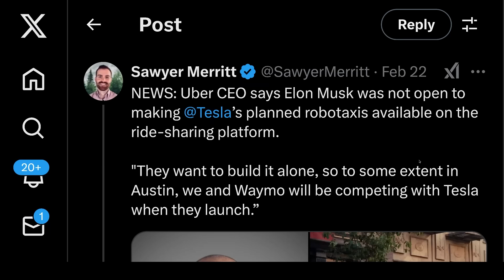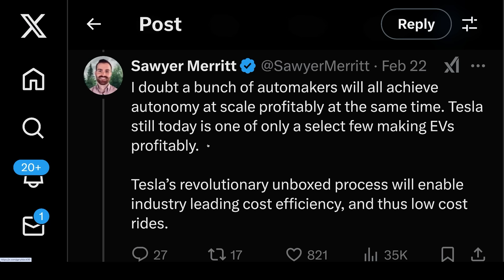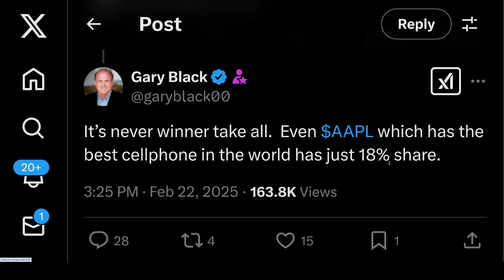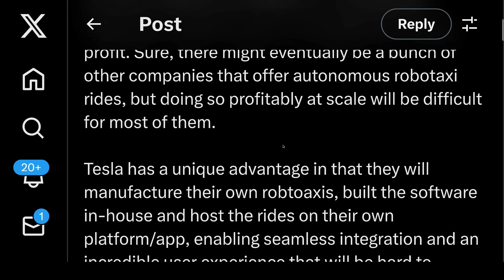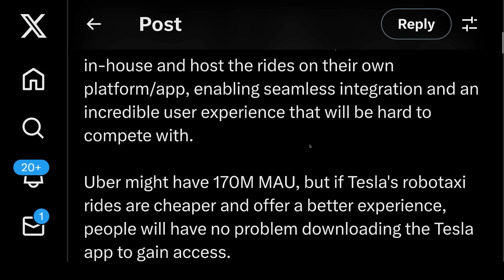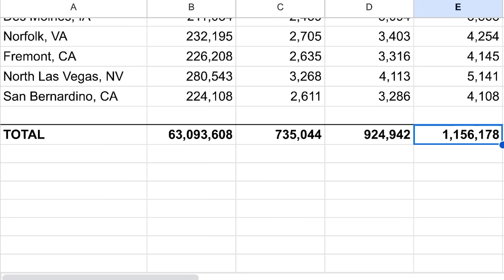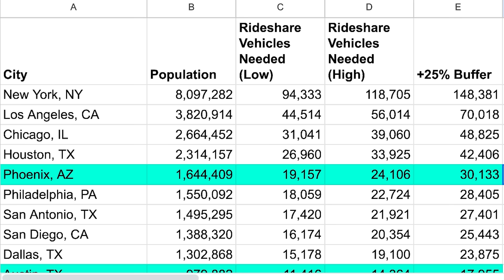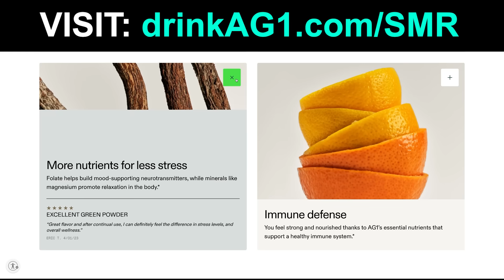Why Uber Is F**ked & Tesla Cybercab Will DOMINATE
In this video:

TIMESTAMPS

0:00 Insider Confirms: Tesla’s NEW Affordable Vehicles On Track
1:13 Tesla REJECTS Uber CEO - Tesla Won’t Partner With Uber
3:20 The Great Cybercab Debate: Will Tesla END Uber?
10:32 Tesla Hiring For Cybercarb NOW
11:02 You Won’t Believe How EASILY Cybercarb Will Win: The Numbers
15:08 Want More Content? Early Access? Tesla Valuation Model?
12:13  Drink AG1

Steven